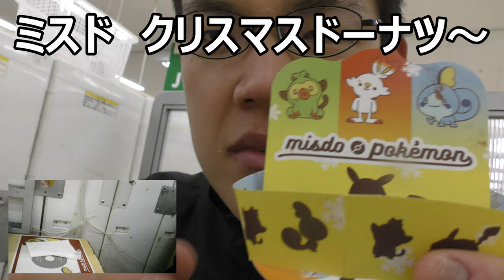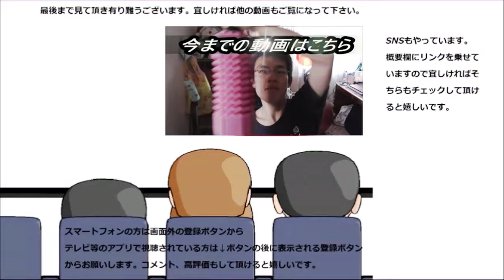今年もミスドでポケモンクリスマスパーティーしてきました！！しかも今年はドーナツだけじゃなく～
昨年に引き続き、今年もミスドでポケモンクリスマスパーティー！！今年はしっぽと主食も頂きます！！
贈り物は此方まで↓
〒153-0042